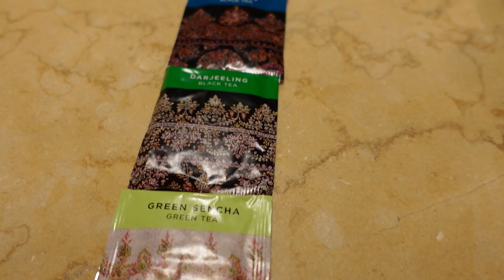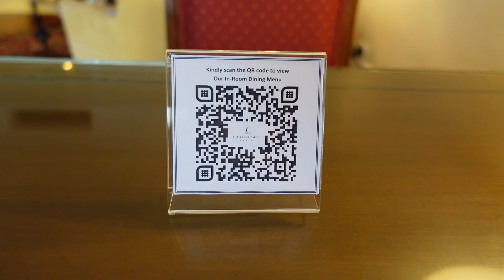The best hotel in Bangalore? The Leela Palace - Royal Club Suite Room Tour + Huge Buffet & Pizzas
This week, we decided to get away from work and spend a day at one of Bangalore's best hotels, The Leela Palace in Indiranagar. We booked the Royal Club Suite room and joined the chefs at the hotel for a 'Cook with the Chef' where we made a Pork Overload Pizza at Citrus restaurant. We'll give you a full tour of our suite room in this video. Don't miss this one!

Chapters:
00:00 Intro
01:22 Room tour - Living room
03:03 Room tour - Bathroom
05:18 Room tour - Study
05:58 Room tour - Balcony
06:40 Room tour - Bedroom
09:18 Cook with the chef (Pizzas!)
12:27 Breakfast Buffet at Citrus

According to Leela: "Step into a world of opulence and grandeur at one of the best 5 star hotels in Bengaluru. The tastefully furnished elegant suites, the holistic spa & wellness centre, and some of the finest gastronomic destinations in the city make for a stay that is as royal as it is luxurious. A combination of the modern amenities and a palatial setting true to the Vijayanagara empire’s reputation, makes for a royal experience at this grand palace hotel in Bengaluru. The Leela Palace Bengaluru is conveniently located close to the city’s commercial district. The Suraksha initiative ensures the safety and well-being of our guests. Stay with us to have a magnificent and memorable experience that you will cherish for a lifetime!"

We also have other awesome content on our Instagram page including art tips, workshops and travel quizzes.

About Us:
After slogging away for several years as physicians, we decided to take a break and explore the world and uncover its many treasures. We're starting off in India and are trying to capture a different side of the beautiful country that many travellers unfortunately overlook. The Crimson Canvas is the online gateway for us to share our travel adventures with you. We'll primarily be sharing travelvlogs with you on Youtube and more personal and behind-the-scenes content on Instagram. By the way, thanks everyone for your love and support thus far; we're incredibly lucky to have you in our lives.